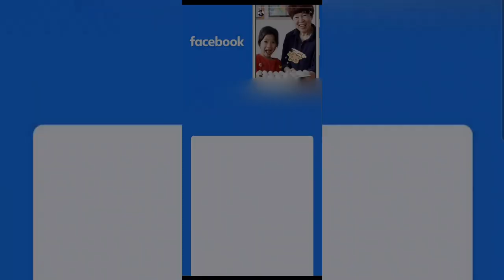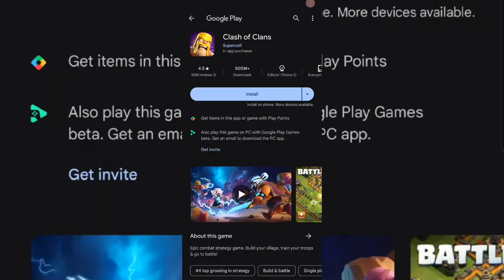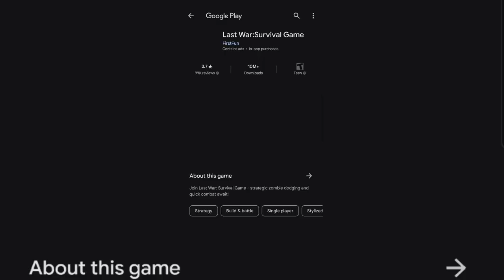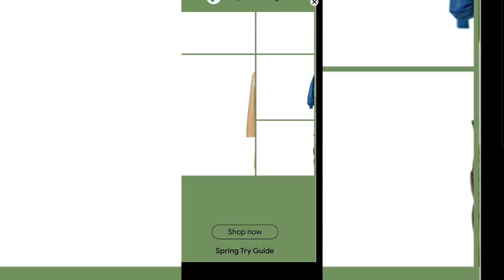The Sad Realities of Rolling Around At The Speed Of Sound | Idle Racer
it could be better.

0:00 - intro
1:00 - ROLLIN AROUND AT THE SPEED OF SOUND
9:00 - GOT PLACES TO GO GOTTA FOLLOW MY RAINBOW
16:00 - nevermind.
16:10 - subscribe